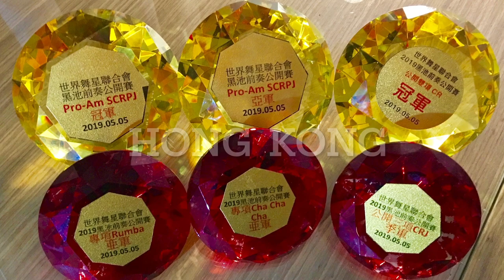Aya Talampas - Dance Trailer (2020)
Aya is a Pro-Am Latin Dancesport Champion in the U.S. and Asia.

Her credentials with Pro Partner, RONNIE STEEVE VERGARA as Asia's Champions are as follows:

2019 Hongkong World Centre Ballroom Dance District Open Championships
2019 Taiwan World Grand Prix Open to the World
2019 Malaysia MBDA Selangor Dancesport Champion

Ronnie and Aya ranked 2nd in the 2018 Singapore Open Dance Championship (5 Dance Division). They also ranked top 13 in Blackpool, UK single dance in 2019. Blackpool is the most prestigious and sought after dance competition in the world.

With her Pro Partner, YIRI KOSYDAR, they ranked in 1st place in California, USA at the 2017 Desert Classic DanceSport Championships Pro-Am Open International Latin Championship (5 Dance Division) and ranked 3rd in the Pro-Am International Latin Scholarships (5 Dance Division). In addition, they bagged 1st place in all 10 single dances latin division in the same year at Emerald Dancesport held in Los Angeles.

She also teamed up with MICHAEL GUALVEZ and won 1st place in the Senior Amateur Division in Taiwan at the 2017 WDC-AL World Cup Taiwan Open - Taoyuan DanceSport Competition.

JAMES RAMOS is her showcase show dance partner. Instantaneously, their astounding rapport attracted foreign organizers and were invited across the world to perform. Word has gone out that this team will compete in the showcase show dance competitions in the future.